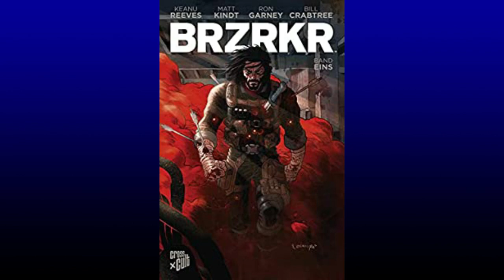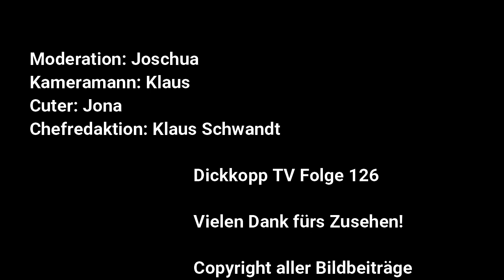Dickkopp TV 126: BRZRKR 1; God of war & God of war - Fallen God